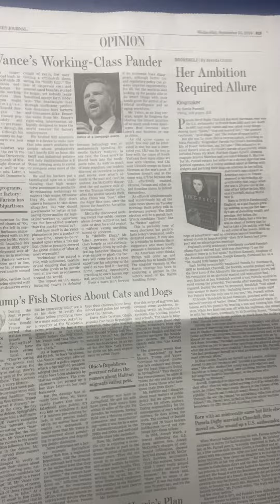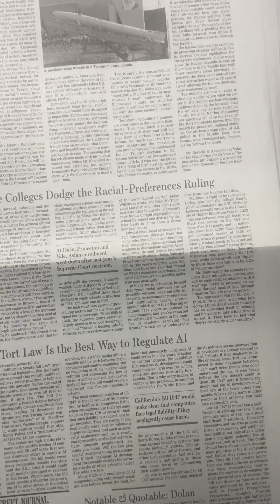thecrazymurphys : todaysnews & editorials with truewordofgod in mind.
I believe God speaks through all authors.